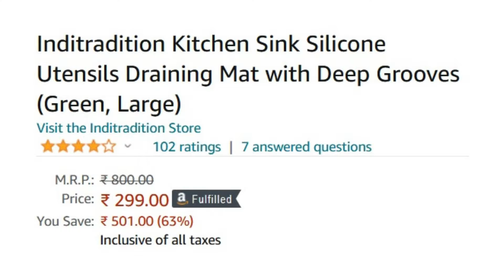Inditradition Kitchen Sink Silicone Utensils Draining Mat with Deep Grooves (Green, Large)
Our stylish and useful draining mat protects your kitchen counter from scuffs and scratches while also keeping your most valuable utensils safe and sound. Keep your kitchen platform counter spotless even while washing a sink full of dishes.
    This draining mat is made up of high quality absorbent silicon material which soaks the water quickly through its wide grooves and helps keeping your kitchen neat & clean. Its innovative bordered structure enhances absorption and quickens drying time. Soft rubber surface protects dishware and glassware
    Most dish-drying mats, available in market, are too small to hold your big pots and pans. But this mat is 12.4 x 12.4 Inches and can accommodate various small and large size utensils.
    Creates extra draining space. Ribs channel water to centre ready for draining. Excess water logged in the draining mat can easily be rinsed out through central channel.
    Easy to clean. When not in use, imply fold up and toss in a drawer or tuck it elsewhere. Dimensions:- 38 x 50 CM. Design:- Flower Design. Color:- Green